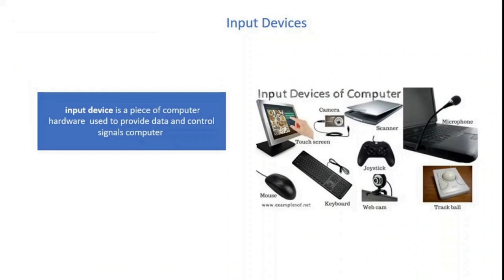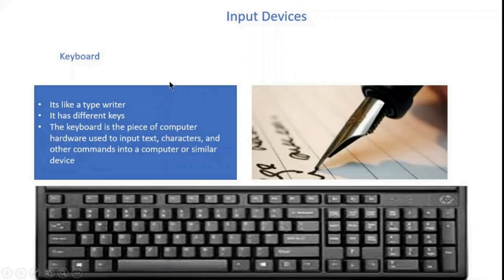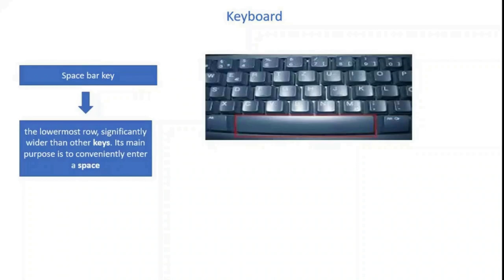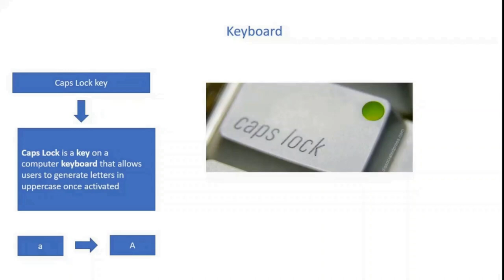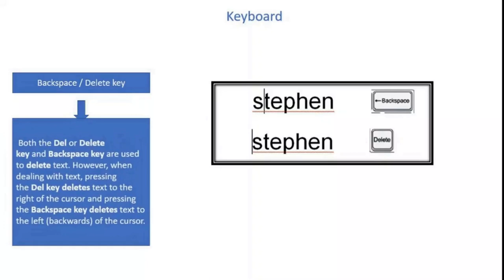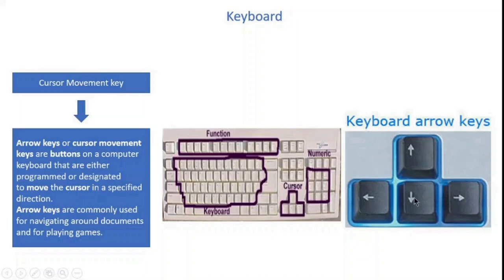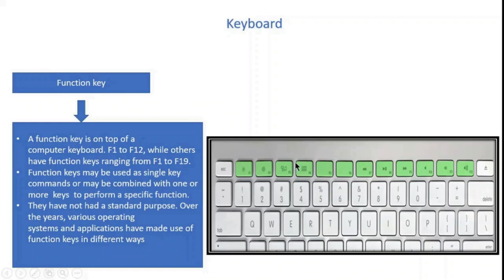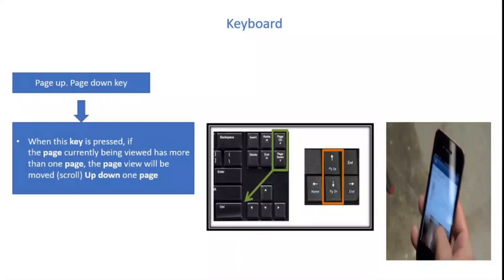FSc Computer Science Book 1, CH 1, LEC 3 : Input Devices (Keyboard)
What is input in computer
-Types of inputs we can give to the computer
-What is input devices , types of input devices
-Keyboard functionalities of all the keys in keyboard